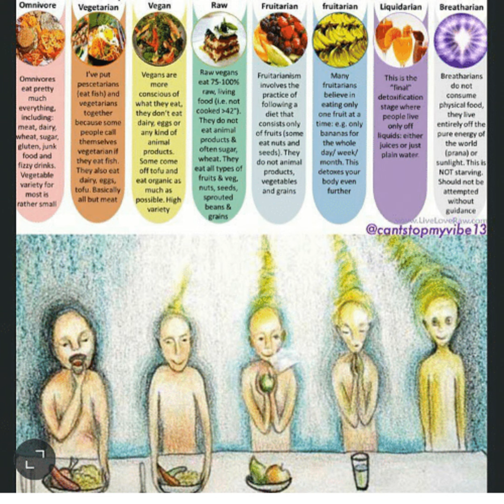Vegan•ish 🌱💕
Hey y’all it’s ya girl Meesh 😝
Welcome to another episode of LUV MEESH Podcast .Where I share my thoughts opinions and ramblings and sometimes I’ll have guests but over all no subject is off limits. It’s a billion people in the world and I’m one of them so welcome to my world. 🌎Thanks a million for listening.
I hope you have a better than great day.
Luv you💕
Ttyl👋🏾
Muahhh💋
Bye! ✌🏾 y’all it’s ya girl Meesh 😝